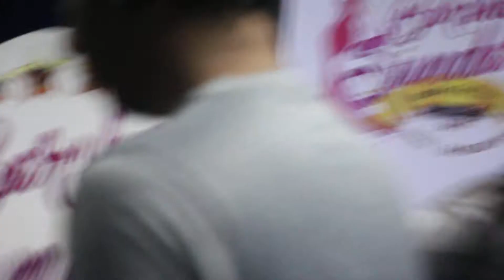Participants back stage Party on barsha sundari 2017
ইন্দো-বাংলা “বর্ষা সুন্দরী ২০১৭” প্রতিযোগিতার ২য় সেশন ।

বিস্তারীত জানতে কল করুন ৯৩৪৫৫৯৫
Director : Fuad Hasan
Dop : Mithu Monir
Creative & Event Director : Tanviir Mashud
CEO : Abdullah Al Mamun
Assistant Director : Sheikh Azmi Jannat
Asst Administration officer : Sovika Afroze
Costume Designer : Ahmed Mostofa Raktim & Happy Jahan
Graphics Designer- Nazmul Sikdar Niloy
Member Of Marketing : Morzina Sumi
Event In charge : Saiful Islam Sabuz
Organizing by.. Eshan Multimedia @ Cerative World